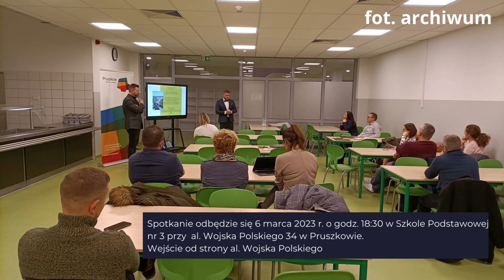Zapowiedź kolejnego spotkania z cyklu „Porozmawiajmy o Pruszkowie”